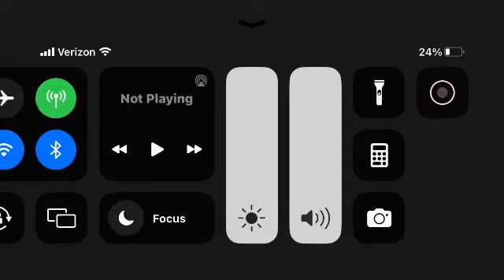Warner Home Video (Fullscreen, With FBI Warning) / PBS Kids ID Preschool Dash (2006-2009)